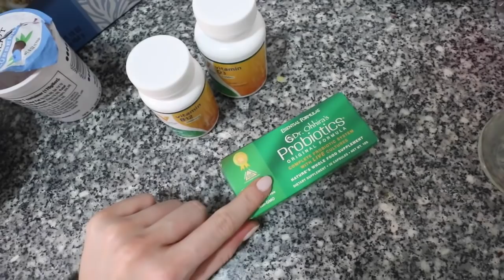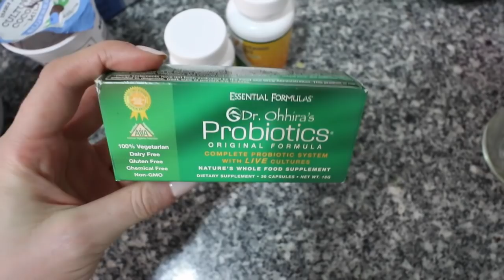WEIRDEST DATE EVER - Vlog 17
New Vlog!! A VERY random date night with Tommy, the recipe for the new green smoothie I've been making all week, a look at more new pieces that arrived for my dining area (AND a sneak peek at the new office table) + spending Easter Sunday in the West Village with the gang. It was a jam-packed week!! Hope you enjoy xx

Tuesday:
Reiss Blazer

Sunday:
River Island Coat

Spinach
Half Banana
Handful of berries
Half cup of water
Half cup of Coconut water

DINING ROOM PIECES:
Dining Table & chairs